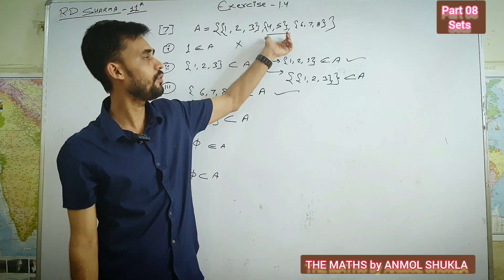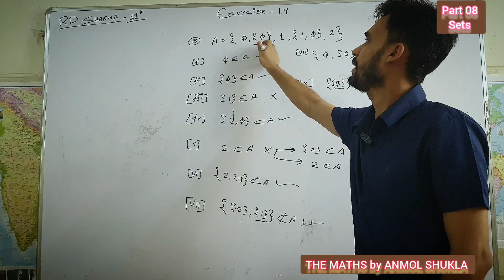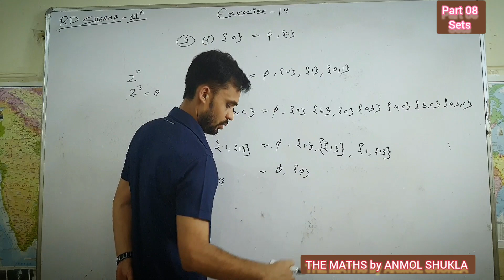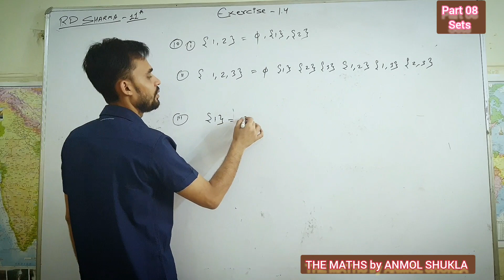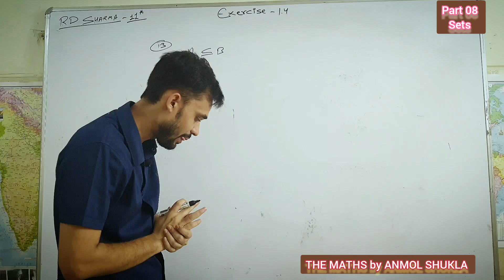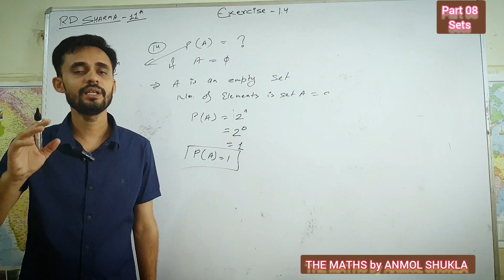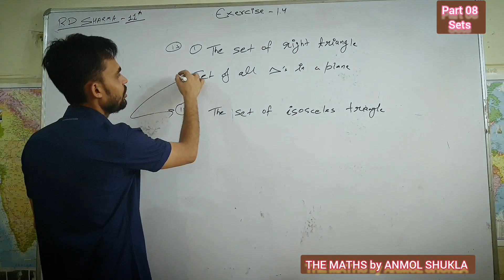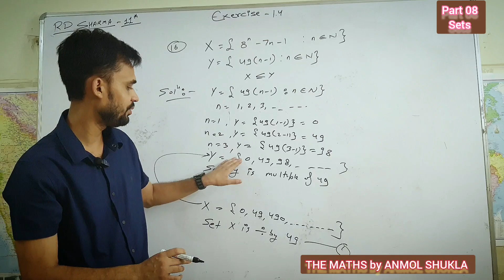part 08 :sets -exercise 1.4 complete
In this video you will get solution of exercise 1.4 in very easy and approachable way which help you to boost up your knowledge about set theory.here you will find variety of examples of subsets and belongs to and some more explanation of proper set .
thank you soo much for choosing me and my channel as a source of your study .